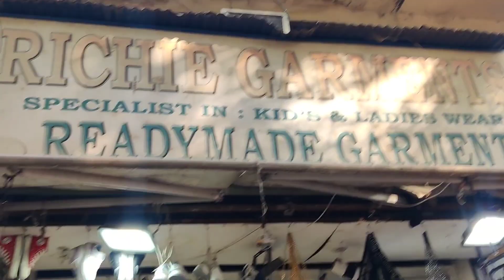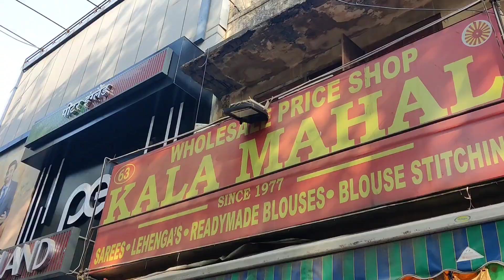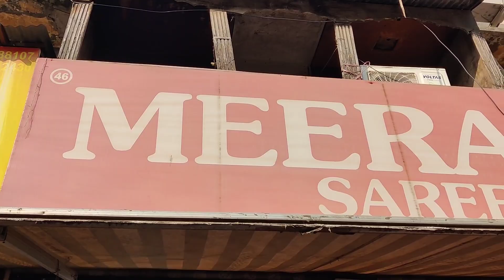Sarojini Nagar 2023 || winter shopping in January | Latest collection | Delhi market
I thought it will be immense pleasure to vlog here.
do comments below if u like it.

keep supporting 🙏❤️❤️❤️
Chori_Pahadi❤️❤️

sarojini Nagar winter shopping, sarojini Nagar winter wear, sarojini Nagar latest haul, sarojini Nagar December month, sarojini Nagar January month shoping